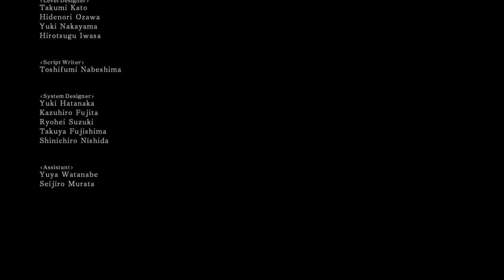Dark Souls 2: Scholar of the First Sin (Part 118 Final)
It's over, I finally put out all of the Dark Souls 2 videos.